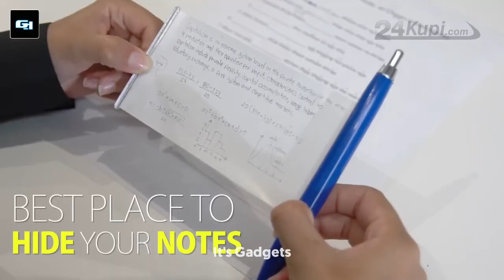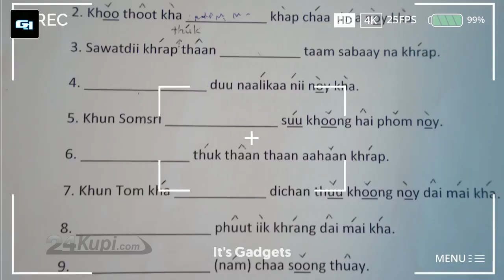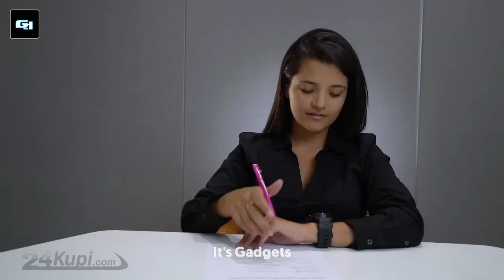4 Secret Exam Cheating Gadgets For Students Available On Amazon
This video will give you 4 gadgets that will help you improve your education

Buying Links►
UV Light Pen -

Rolling Paper Pen -

How to send, receive, buy and sell Crypto on Bitafrika